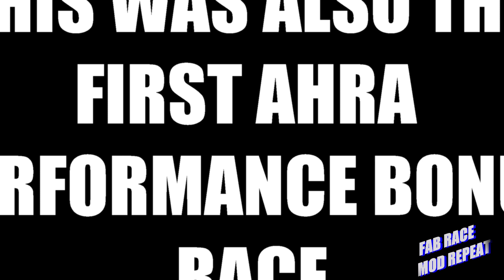Speed Oasis Eighth Mile Madness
Evening Everybody,
I hope everyone had a safe and happy holiday.
    What a great day it’s was Saturday for Speed Oasis and Northeast Dragway to present the Second annual 1/8 Mile Madness event.
  The turn out was great and everyone had a good time. With 4 bracket classes and a 10.5 heads up shootout in the wings, there was something for everyone.  I would like to thank everyone who came out to support this event from spectators to racers and crew. A BIG THANK YOU once again to the Trueblood’s for providing a great facility, and to the track crew for a job well done.
  The distance award for this one has to go to Dallas Brown the AHRA president, for once again making the trip down here to see the track in action. Thanks for all the that you do Dallas! Thank you to everyone who stopped by to help Dallas feel welcome here at NED. Congratulations to Eric Whitehurst in Mod and Donnie Edwards in Top not only for winning their class but, also for being the first recipients of the Performance Bonus money presented by the AHRA.
Great job gentlemen!
Though the 10.5 turn out was lite, just two cars; Riley Cox (red S10) and Dylan Phelps (white Yenko Nova clone). These two racers put on a great best 2 of 3 heads up show with Dylan winning the first 2 passes. The street cars came out in force for this event as did the JR Dragsters. Last however, certainly not least I’d like to thank our sponsors: Stop Quik (mile post 10 Nags Head), Fairs Auto Repair Va Beach, Route 13 Service Center Chesapeake Va., Fab Race Mod Repeat@YouTube, Northeast Dragway and Speed Oasis llc. Thank you once again for your support of this event. We could not make these shows happen with out your support.
Stay safe, happy racing, and have great day!!!